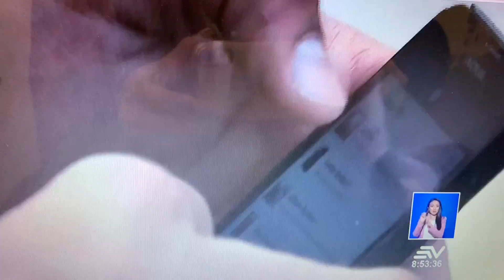220801_Ecuavisa_AdeccoTipsPrimerEmpleo